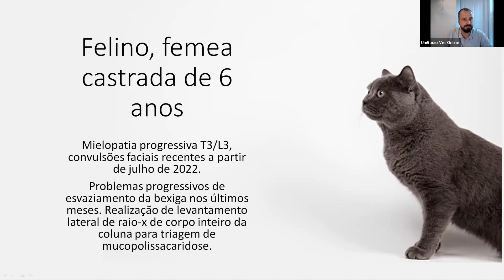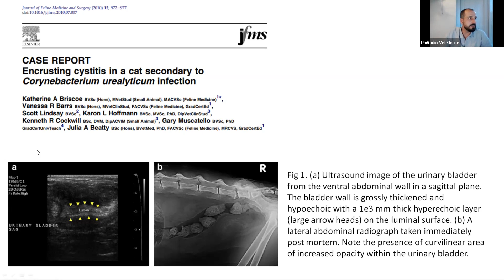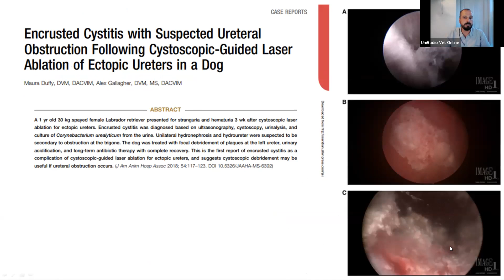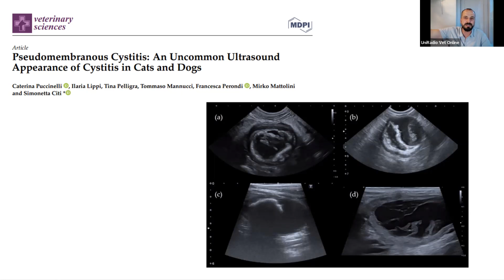Round 176 - Você já pegou um caso como esse?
👩🏻‍🏫Receba conteúdos, materiais gratuitos e informações sobre cursos e formações de radiologia acessando:

☢️  No UniRound de hoje você acompanhará discussões de casos sobre:

- Cistite pseudomembranosa e incrustante

👊 TAMO JUNTO!!